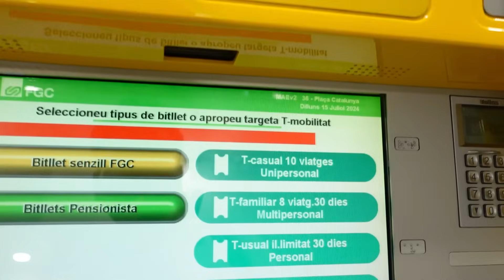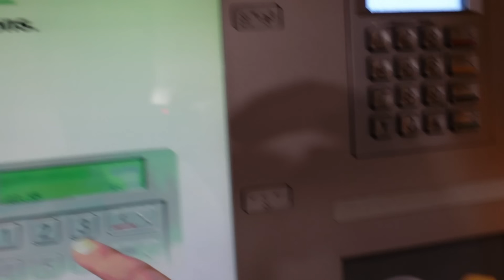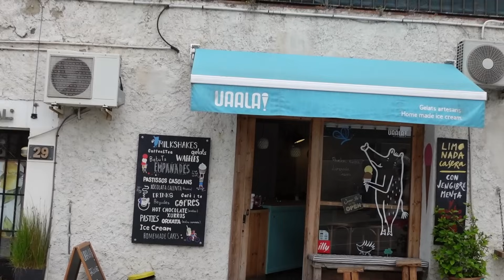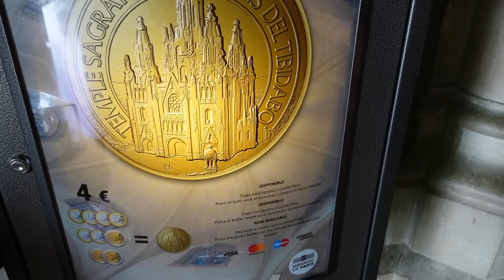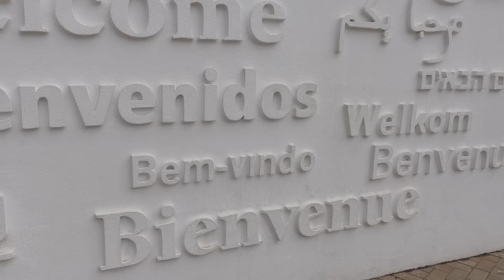PERTAMAKALI SELAMA TINGGAL DI SPANYOL KE TEMPAT INI !! SAMPAI TERHARU NANGIS !!